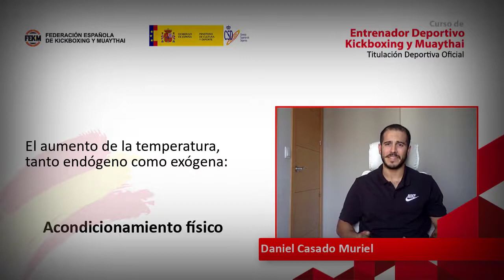Autofeedback 25 (Área 8)